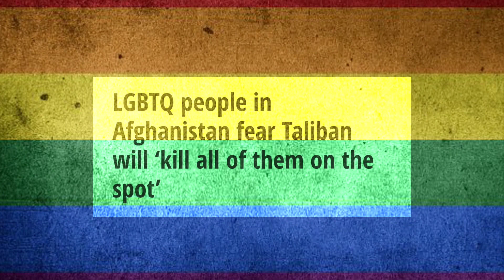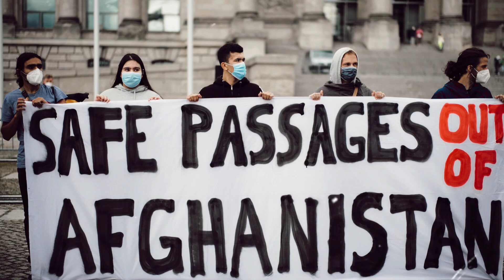A Living Hell - LGBTQ people stuck in Afghanistan🇦🇫